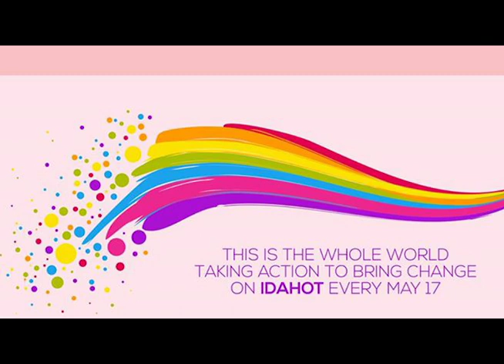US Vice President Speaks on International Day Against Homophobia